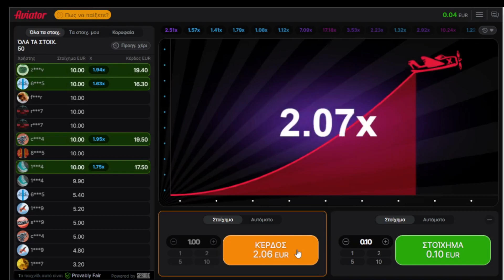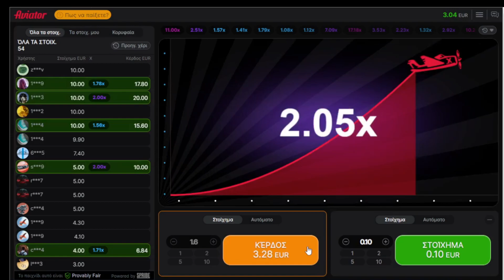Aviator how play and win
Aviator how play and win (24/4/24)